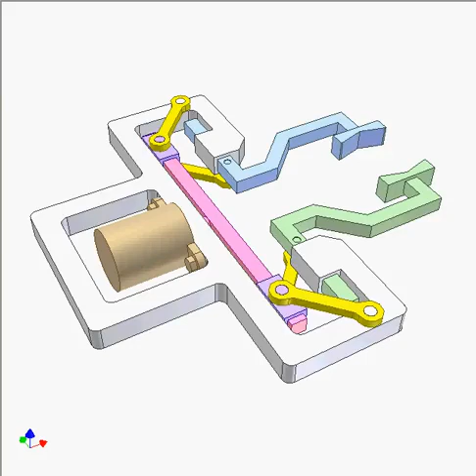Robot gripper 7480p | Design engineering | Mechanisms | design concepts